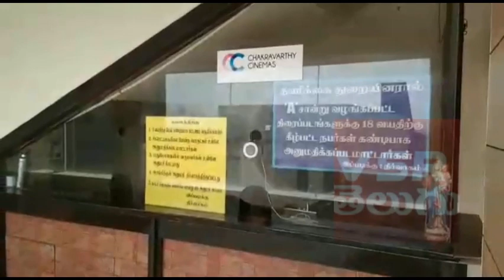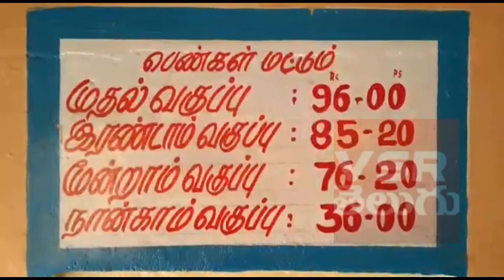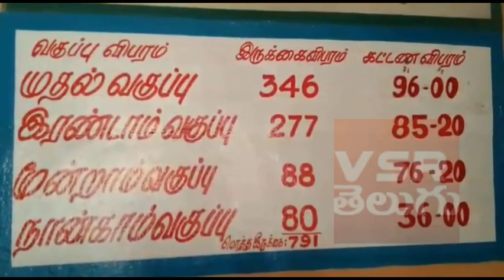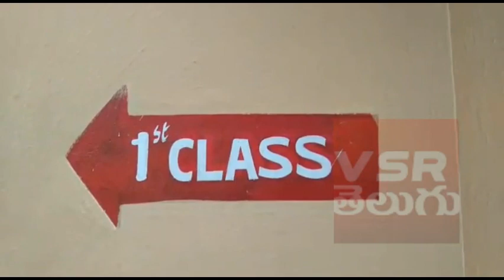దెబ్బతో అంతా ఖాళీ || Everything is empty with that in chennai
అంతా ఖాళీ Everything is empty with that in chennai. VSR Telugu, VSR Breaking News Channels are one of the top channels in telugu regionals. VSR Telugu Youtube channel provides Latest information about Political News, AP elections 2019, Telangana Loksabha 2019 Updates and many more ..